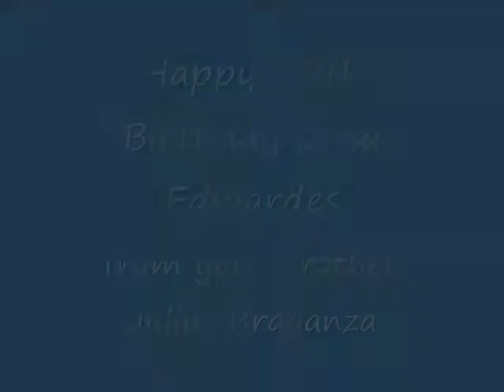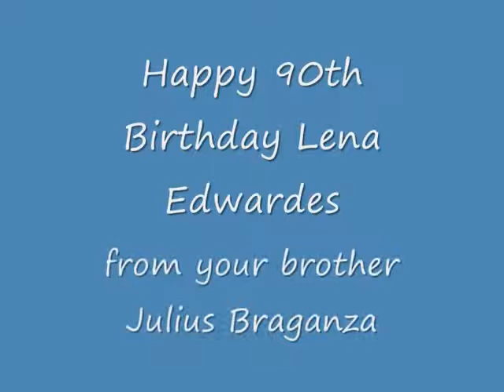Happy 90th Birthday Lena Edwardes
Happy 90th Birthday Lena Edwardes from Julius Braganza